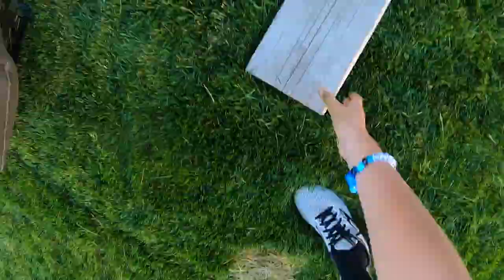Lawn mowing time-lapse! vid 1 of 2